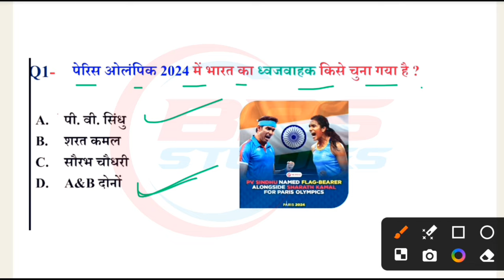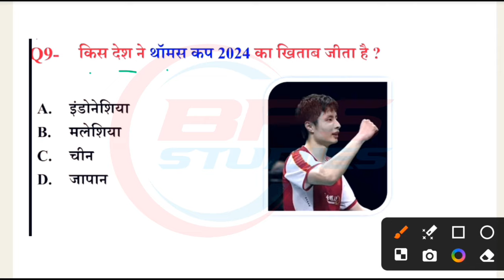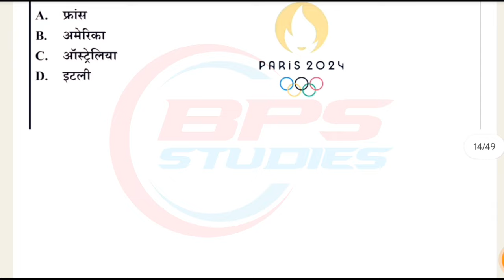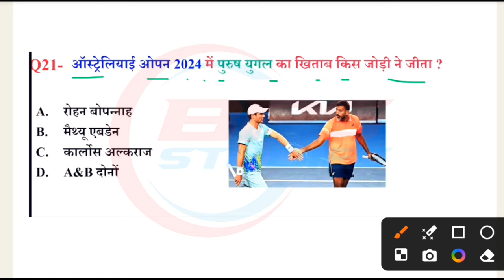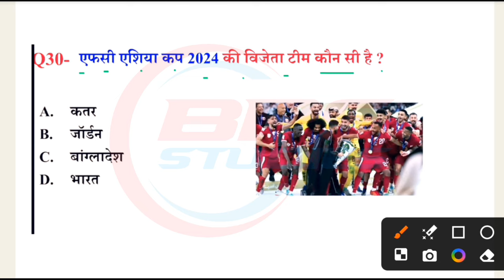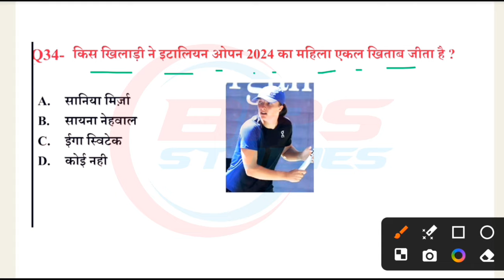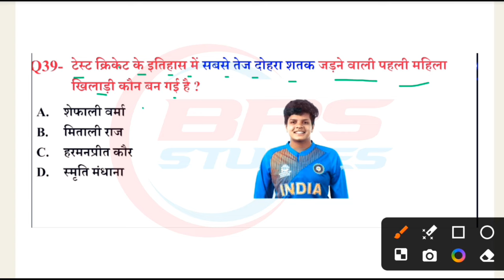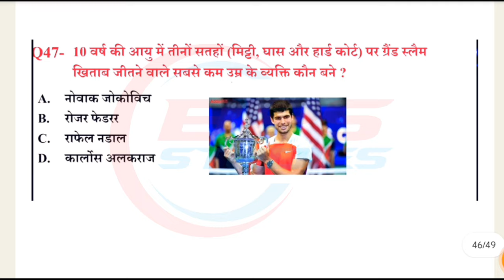Sports Current Affairs 2024 || July Update 2024